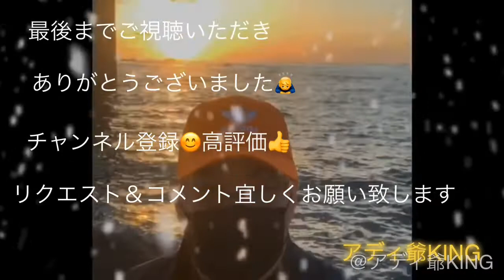極一品シリーズ 活車海老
沖縄県産活車海老踊り握り‼️